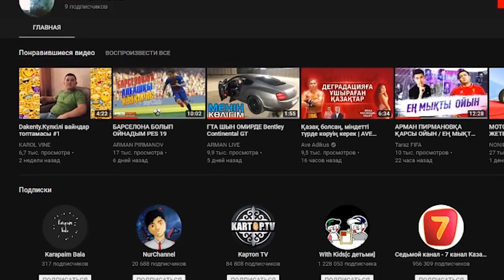ЖАН ТҮРШІКТІРЕР ОҚИҒАЛАР (GTA V)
Warface: _САМУРАЙ-АЛИ_
Барлық плейлисттер:
Бейне жасау кезінде қолданылған программалар:
Photoshop
Audacity
Adobe premiere pro